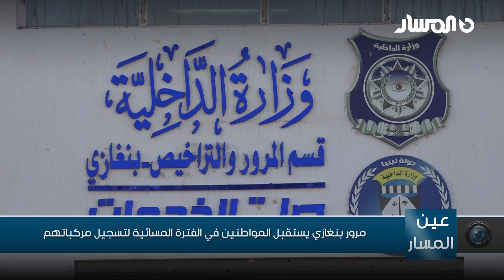مرور بنغازي يستقبل المواطنين في الفترة المسائية لتسجيل مركباتهم